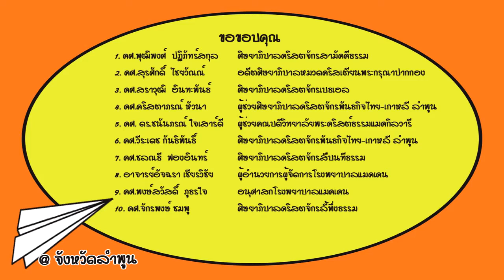10 Minute Message @ลำพูน ตอนที่ 1 ดำเนินชีวิตอย่างลูกของพระเจ้า